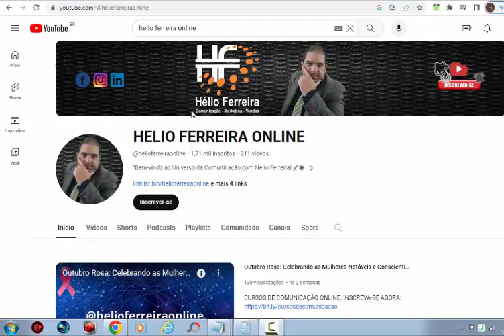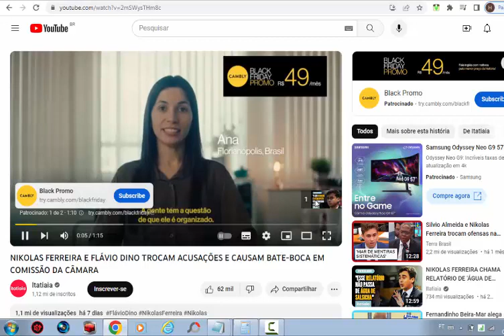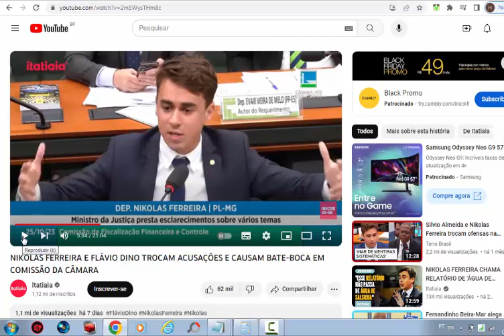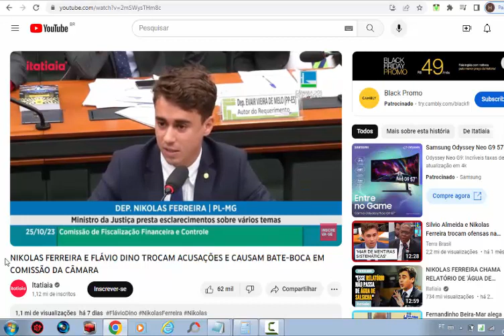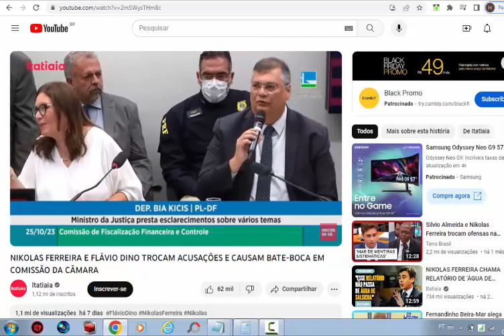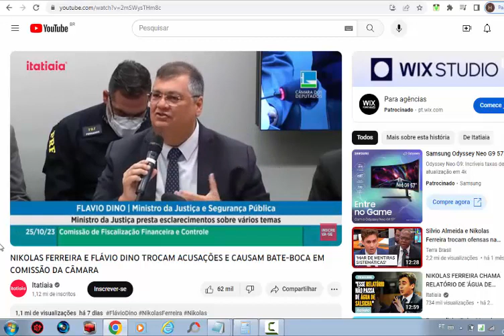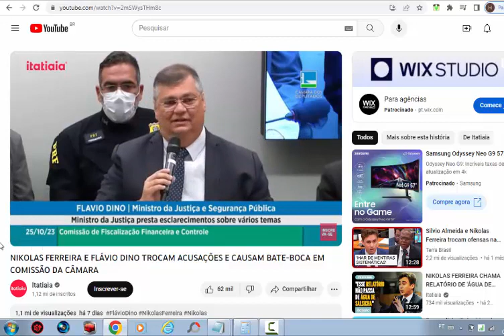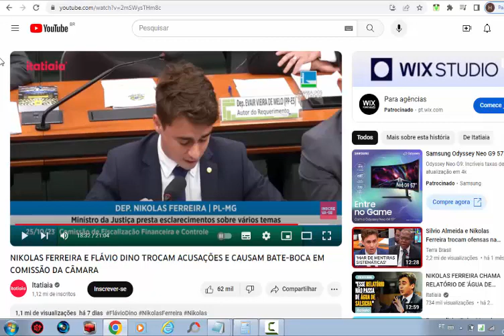NIKOLAS FERREIRA E FLÁVIO DINO (EXPLICANDO TÉCNICAS DE ORATÓRIA E PERSUASÃO)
LIVRO SUGERIDO NO VÍDEO

Descubra as técnicas de oratória e persuasão de Nikolas Ferreira e Flávio Dino! Aprenda a cativar audiências, expressar suas ideias de forma convincente e se destacar em qualquer situação. Se você quer melhorar suas habilidades de oratória e persuasão, este é o vídeo que você não pode perder!